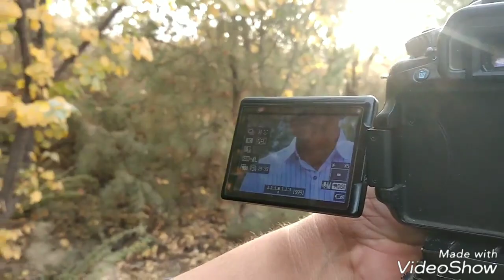ПРИКОЛДИ ДЕВОНАСИ КУЛИП КУЛИП ЙУРИНГЛАР ПОДДЕРЖКА УЧУН РАХМАТ!!!